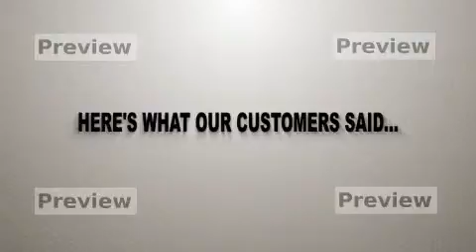RANDOM WORDS MARKETING GROUP PROTOTYPE 10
There’s a widespread stat on online marketing blogs that using videos on landing pages increase conversion by 86%.  That sounds pretty good doesn’t it?